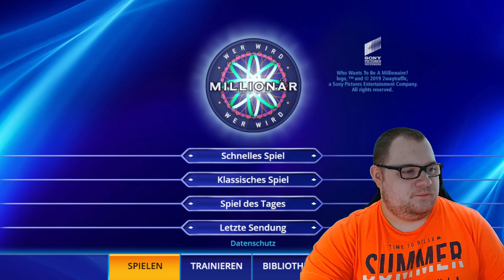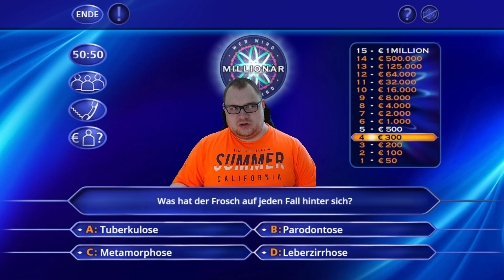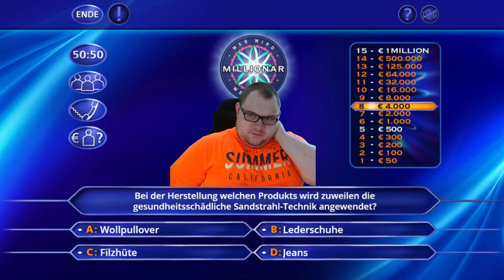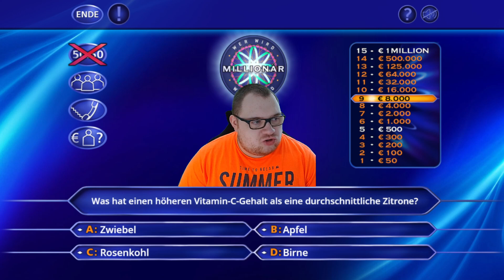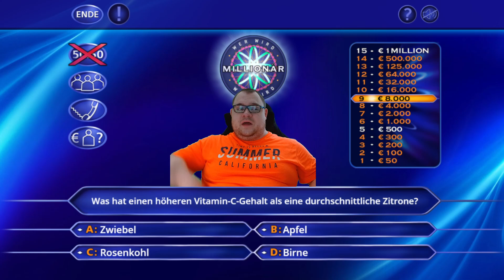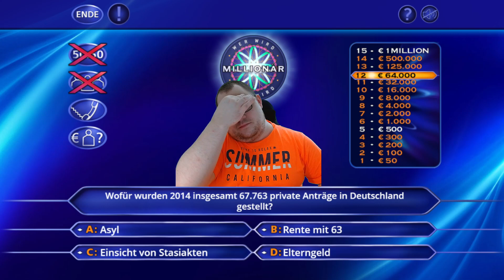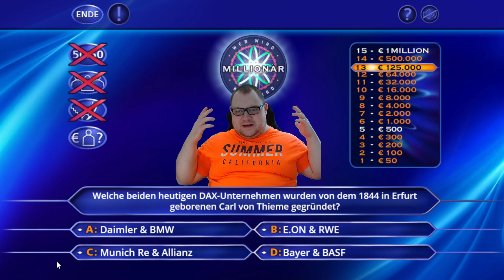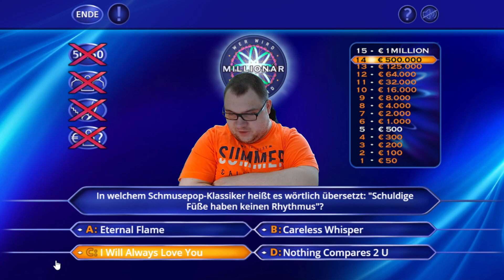Unlösbare Musikfrage? | Wer wird Millionär?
Nach langer Pause mall wieder eine Runde der beliebten Quizsendung "Wer wird Millionär". Krönen wir uns zum Millionär, oder scheitern wir kläglich?

Anpfiff, Abpfiff, Tor! Ciao Fußballfreunde und bis zum nächsten Mal! 🔝